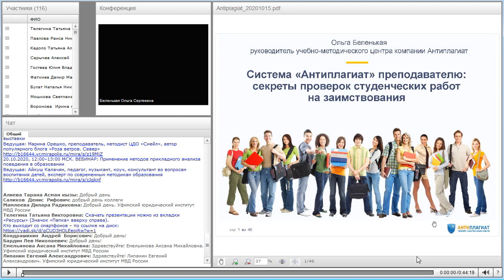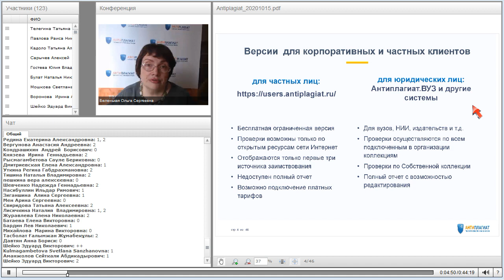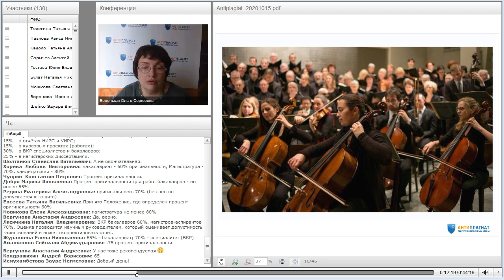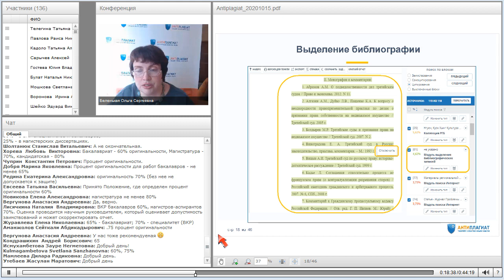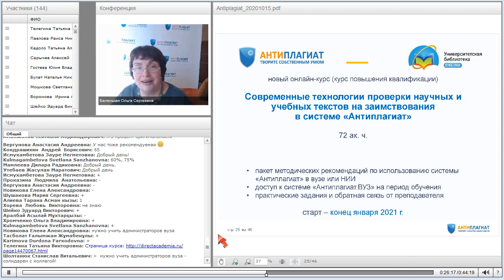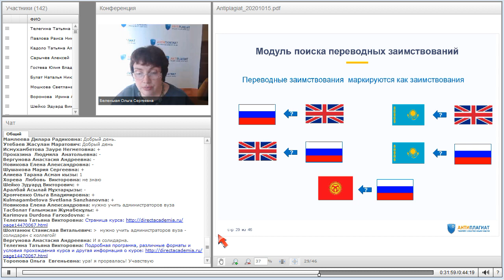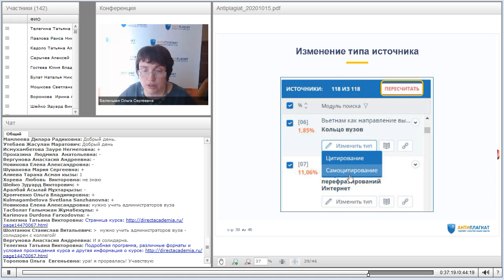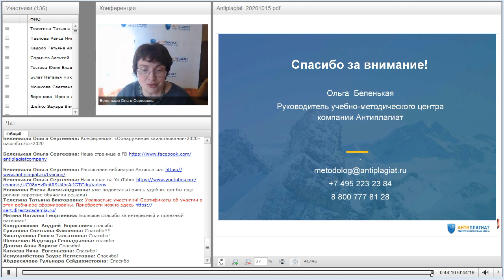Система «Антиплагиат» преподавателю секреты проверок студенческих работ на заимствования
Вебинар
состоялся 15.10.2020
Ведущая вебинара:
Ольга Беленькая, руководитель учебно-методического центра в компании «Антиплагиат»

Сложившаяся сегодня в большинстве российских вузов практика проверки студенческих работ на заимствования предполагает оценку исключительно по числовому показателю: проценту оригинальности. Почему такой формальный подход некорректен и какие требования необходимо предъявлять к оригинальности учебных работ? Как устроена система «Антиплагиат» и как трактовать результаты проверки? Что делать с типовыми методиками, списком литературы и научными терминами? Ответы на эти и многие другие актуальные вопросы на вебинаре компании «Антиплагиат».